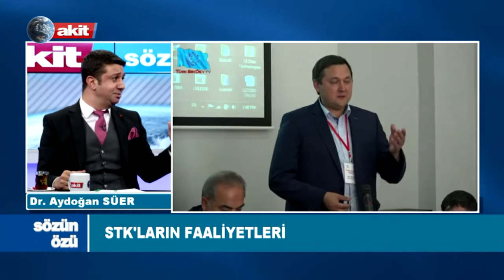Sözün Özü - Türkiye'de turizmin geldiği nokta